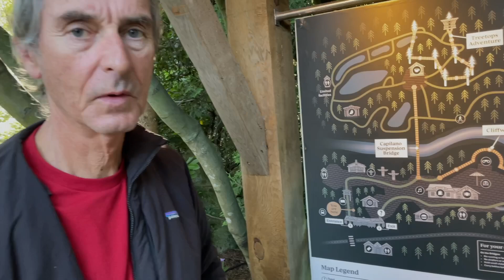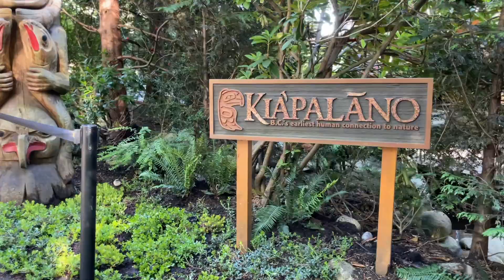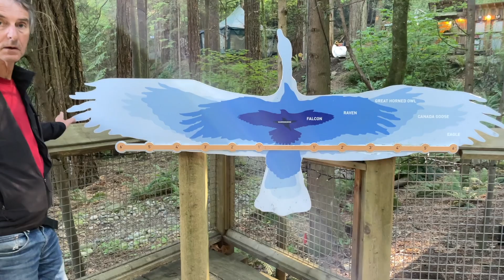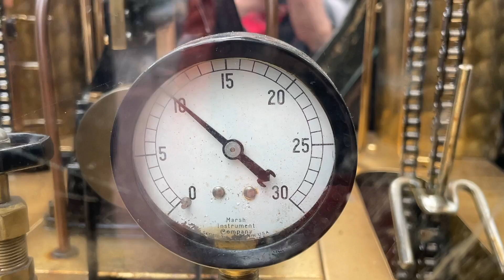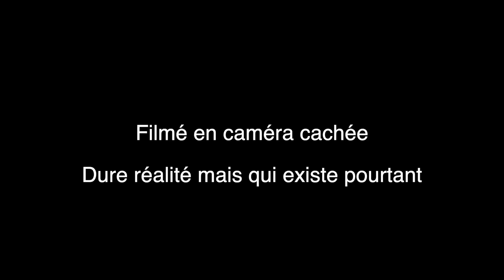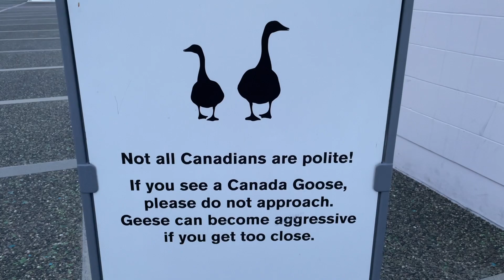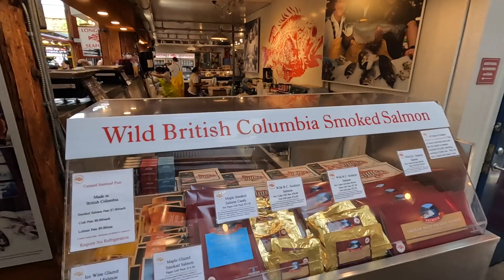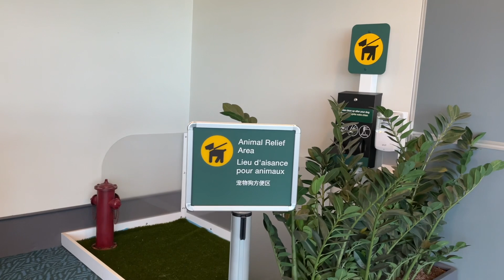76 🇨🇦 VANCOUVER, Drogue mais pas que ...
Le pont suspendu de Capilano: Nous avons traversé ce pont suspendu branlant pendant deux petites minutes puis parcouru le circuit d’aventure en forêt, (le Treetops), pour y admirer les beautés de la forêt pluviale, tempérée de la côte Ouest et identifier les différents arbres qui y poussent.

Depuis notre parking de l’autre côté de la baie, nous avons pu voir au passage ces maisons sur l’eau, avant de prendre le SeaBus pour traverser le Burrard Inlet et atteindre en 12 mn le centre-ville (Gastown).

Centre ville  (Gastown).
La première rencontre fut avec la Gastown  Steam Clock qui siffle les heures grâce à de la vapeur acheminée par un réseau de tuyaux souterrains.
Ensuite, nous nous sommes dirigés vers le quartier chinois, (sans comparaison avec celui de San Francisco) mais qu'elle ne fut pas notre tristesse en traversant une zone de drogués, par le crack  et la  cocaïne, deux drogues issues d'une même plante, la coca.
Pour nous remettre de nos émotions, nous avons décidé d’aller nous restaurer au Tacofino et y déguster un délicieux tacos aux poissons.
Suivie d’une promenade digestive sur le pont du Canada Place.
Cette construction qui fait penser à un immense voilier a été construite dans le cadre de l’exposition internationale en 1986 pour le pavillon du Canada. Elle abrite maintenant l’hôtel Pan Pacific Vancouver.

Passage sur le Lions Gate Bridge pour atteindre le Stanley Park.
C’est l’un des plus grands espaces verts urbains d’Amérique du Nord.
C’est un lieu magique, avec son front de mer boisé et sa vue spectaculaire sur l’océan et les montagnes.
Nous avons pu emprunter la piste du Seawall qui nous a permis d’en faire le tour sur 9 km en vélo.

Le lendemain, de nouveau, location de vélos, pour emprunter, cette fois-ci la piste, le long de English bay (la plus belle plage avec ses palmiers du Canada) vers les rives de Fall Creek  jusqu’à Olympic Village.

Au passage, un énorme inuskshuk (empilement de pierres ou de rochers dont la fonction est de communiquer avec les humains présents dans l'Arctique) créé par Alvin Kanak pour le pavillon des territoires du Nord-ouest de l’Expo 86.

Cette piste se poursuit vers Granville Island, où nous avons pu apprécier son magnifique marché.
Au retour, nous avons pris un raccourci en traversant le Burrard Bridge.

Nous quittons le Canada (Vancouver) pour un retour en France. Le Fuso sera bien gardé chez nos nouveaux amis Yvon et Karina.

🚛 Suivez-nous dans nos aventures!
👍 Partagez notre chaîne pour nous soutenir